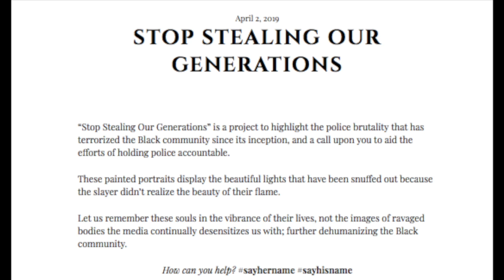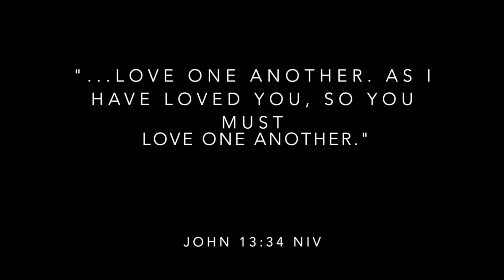SSOG: Memorializing Willie McCoy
"SSOG: Memorializing Willie McCoy" was created to highlight the centuries-old genocide that has been steadily inflicted upon those of African descent.

Willie McCoy was a son, a brother, a cousin, an uncle, a friend.
He had a passion for rapping and was pursuing his dream.
6 cops shot him to death--shooting 55 bullets within 3.5 seconds into his car as he SLEPT.
Honor Willie's memory and join the fight against the continual slaying of Black bodies;